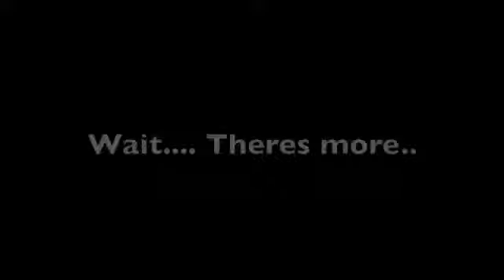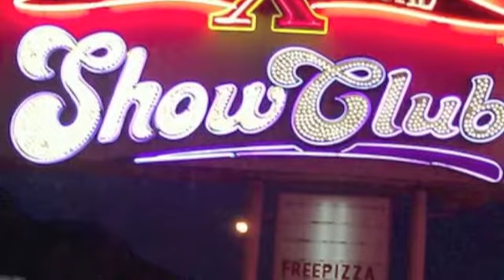Team Tongan Pride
Just another Pretty Boy Production for all yall haterz!!
swagga like us- T.I
Stuntin like my daddy- Birdman
Candy Shop- 50 Cent
Its Goin Down- Young Jock